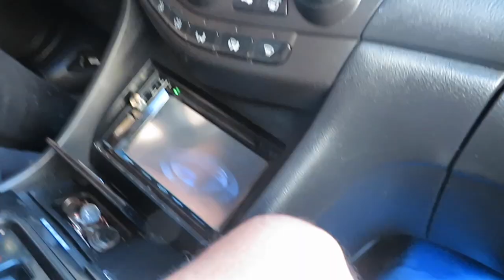Driving Through the SAME McDonald's Drive Thru 100 Times... | The DNA Family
DNA Family  this video was epic, once again thank you for all the love and support.

-Remember We post Every, MONDAY, WEDNESDAY, FRIDAY.

Stalk Us
Nancys Instagram